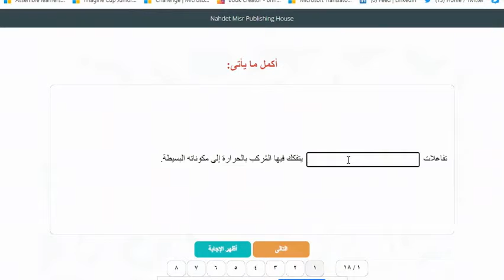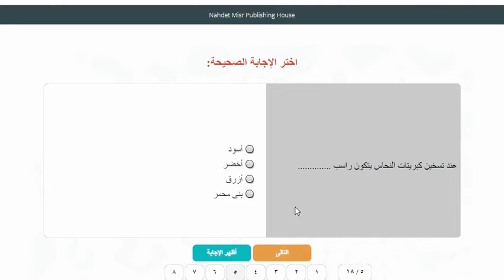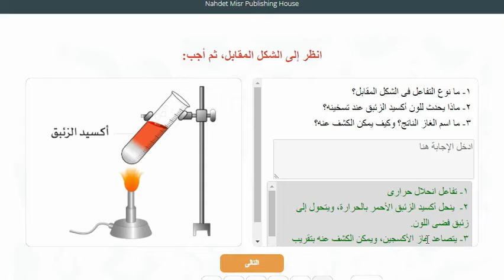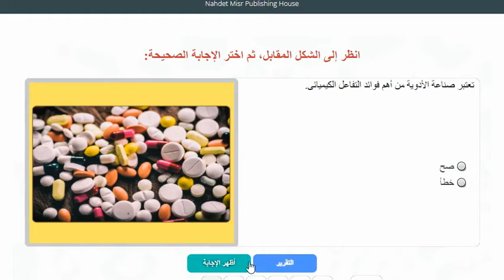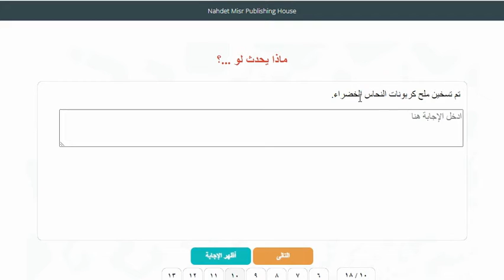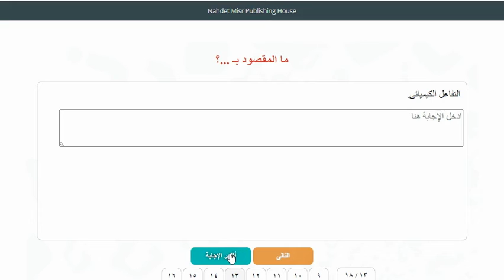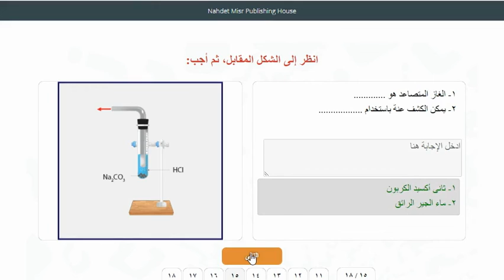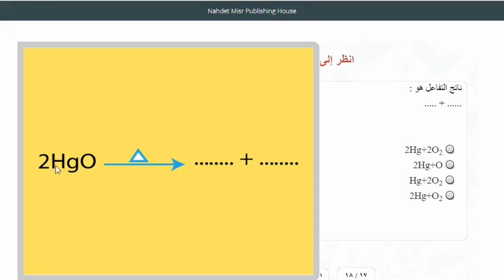تدريبات على درس التفاعل الكيميائي علوم للصف الثالث الإعدادي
تدريبات على درس التفاعل الكيميائي من بنك المعرفةالمصرى